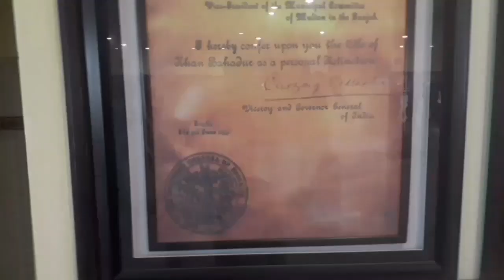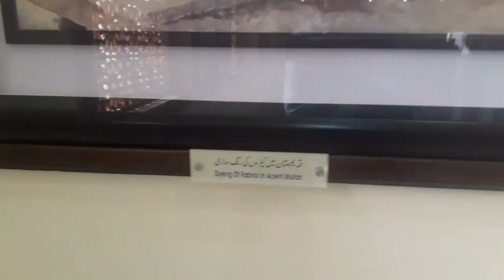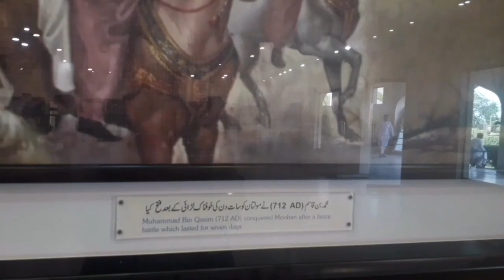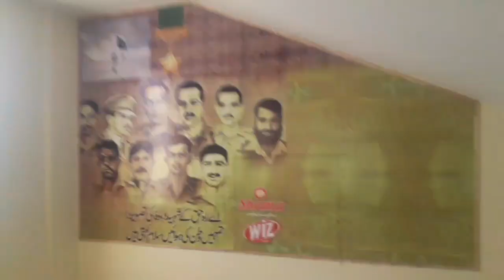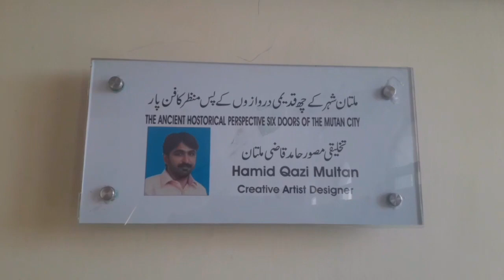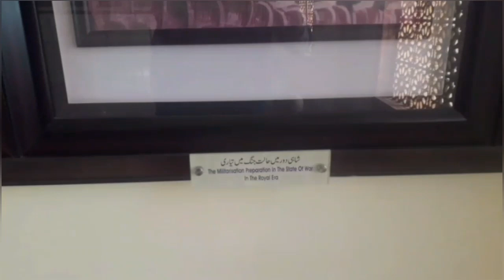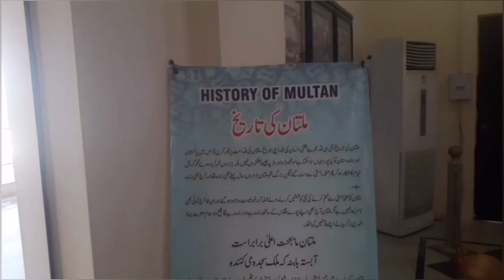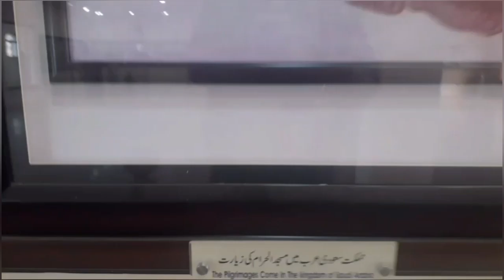Multan Museum | History in Pictures | Lost Heritage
multan museum  pictures  in walls
tour